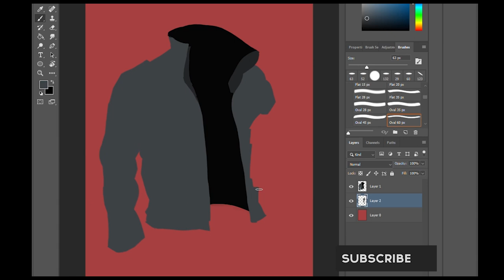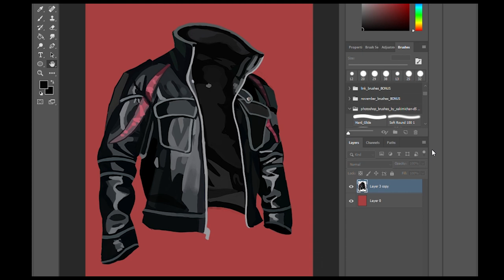1 minute -【Speedpaint】 painting practice Ep 4 -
I am 13 years old and i have been studying art for about 1 year, i am home schooled and i enjoy art very much but i can be negative about it sometimes.
this is my practice painting Series, I will Be Painting Still Life Pictures, to get better at painting fast.

K.i.l

Artist: Sascha Dikiciyan & Cris Velasco

If you liked the wallpaper, please go to the artist's page and comment or favorite =]